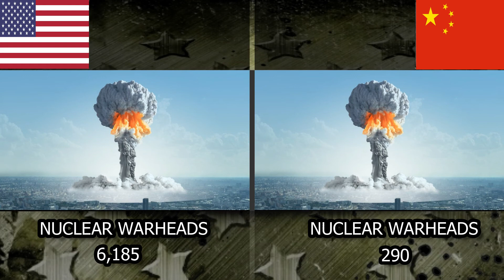USA vs China Military Power Comparison 2020